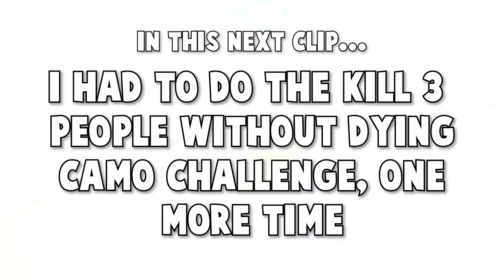DARK MATTER CAMO RAGETAGE.. PAIN (Black Ops Cold War)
0:00 -

Dark Matter Ragetage.. Pain | Foxy Grandpa